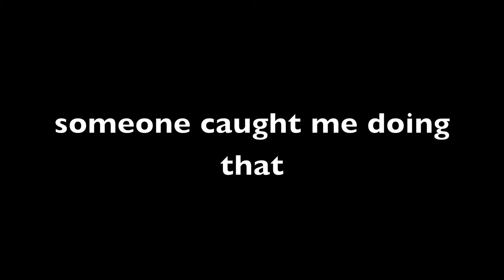Vlog 12 - GETTING BAKED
Conor goes to work, then Chem! Then, he finds a secret trail to Georgetown. And gets baked (& wired). Have a good weekend Lunchies!

Wreckin' Bar (Ra Ra Ra). The Vaccines.
New Soul. Yael Naim.
I Don't Know. Lisa Hannigan.
O Sleep. Lisa Hannigan.